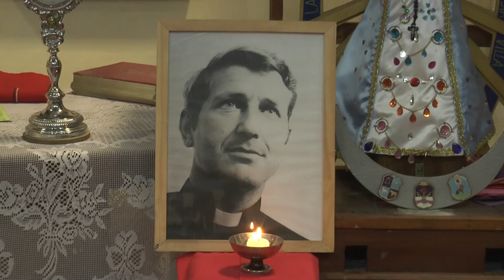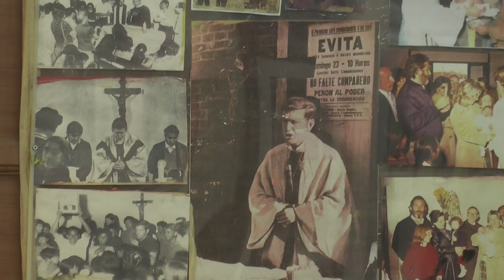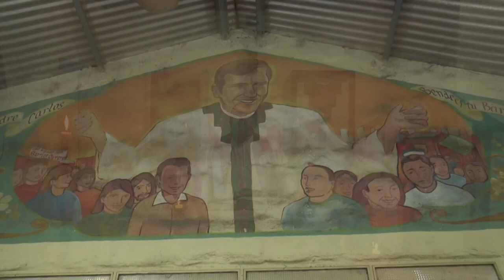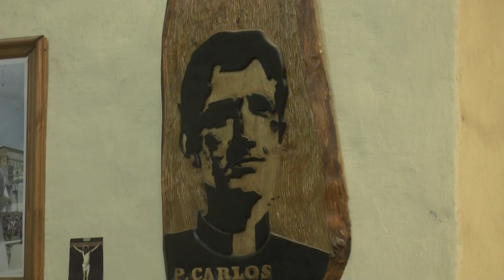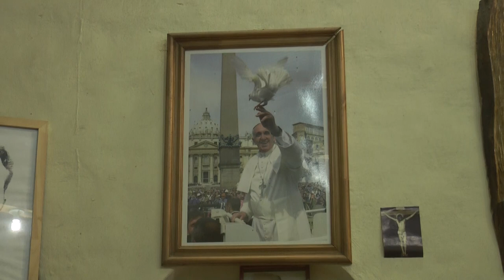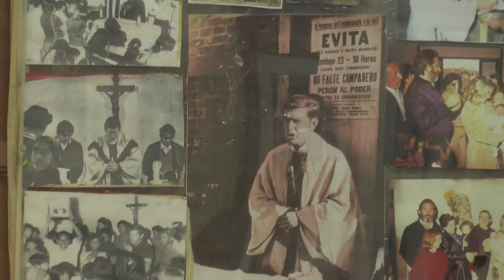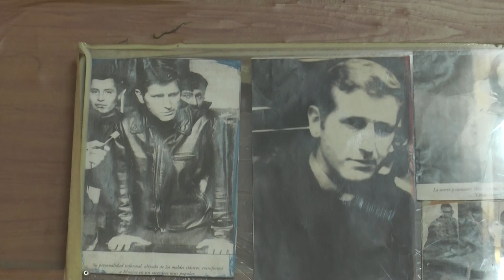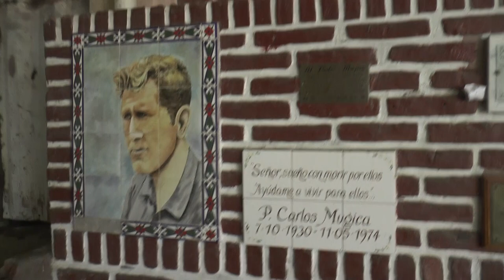Misa en el 46 aniversario del martirio del Padre Carlos Mugica - Urbana Tevé